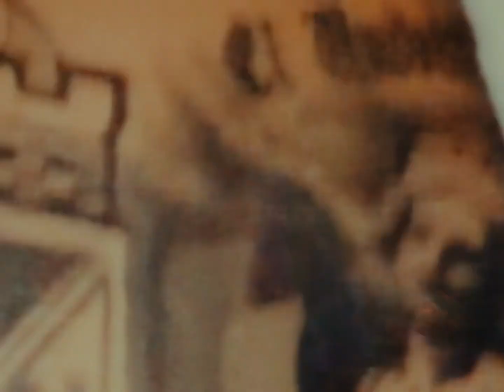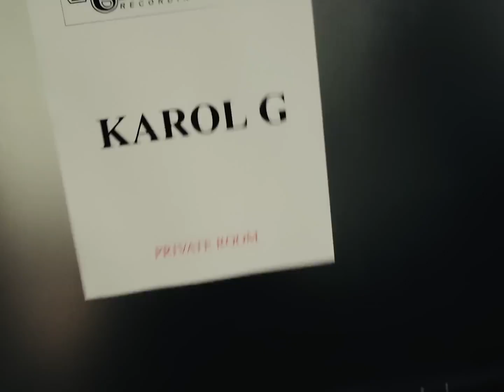KAROL G, Feid, DFZM ft. Ovy On The Drums, J Balvin, Maluma, Ryan Castro, Blessd - +57 + Bonus Track